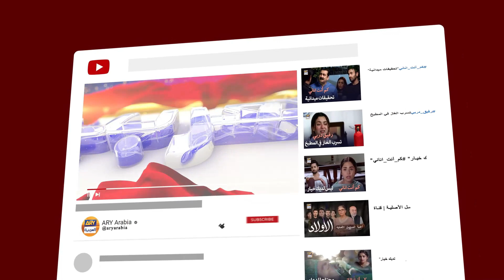الحلقة 12 رجعت يا ميهيك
مسلسل كم أنت اناني حلقة ١٢ | دانش تيمور |  در فشاں | قناة ARY العربية | مدبلج

Kaisi Teri Khudgharzi Episode 12 | Arabic Dubbed | Danish Taimoor | Dur e Fishan | ARY Arabia

Kum Anta Anani Episode 12 | Arabic Dubbed

طاقم الممثلين:
دانش تيمور
درِفيشان
نعمان إعجاز
حماد شعيب
شاهود علوي
ليلى واسطي
عتيقة أورهو
لائبة خان
تيبو شريف
زينب قيوم
عماد بت
شهزين راحت.

درِفيشان